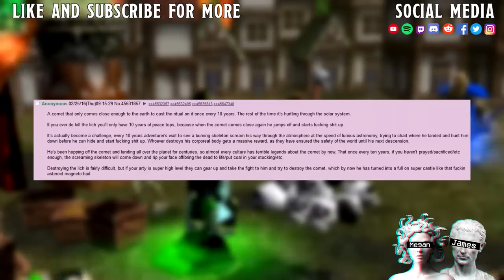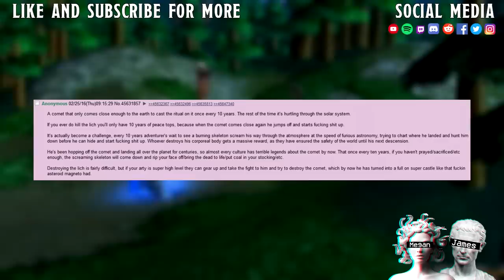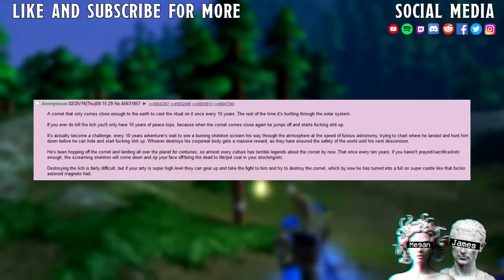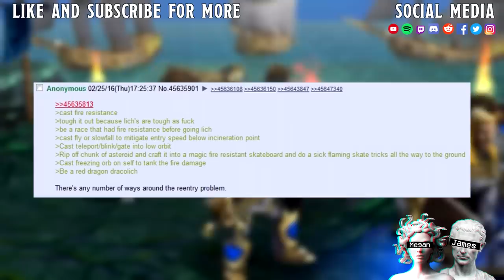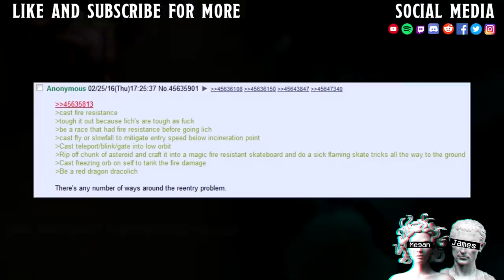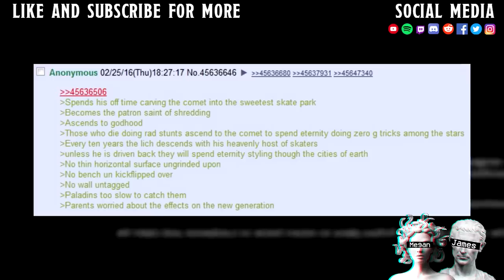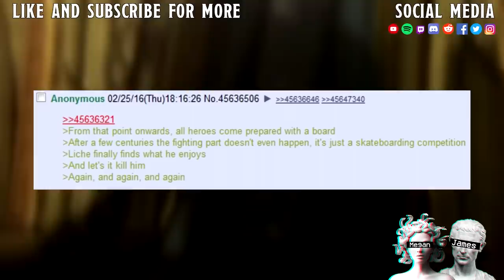The birth of the skateboarding Lich